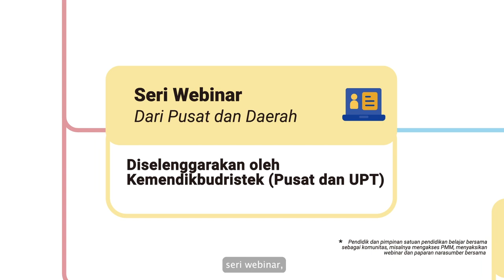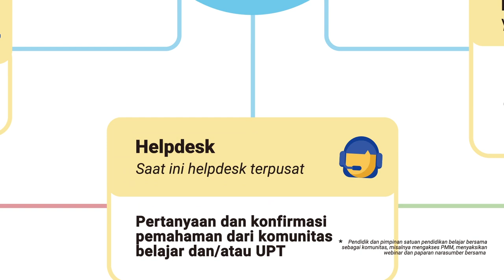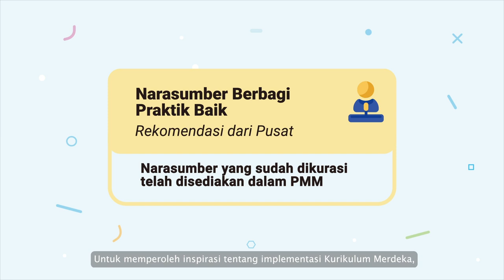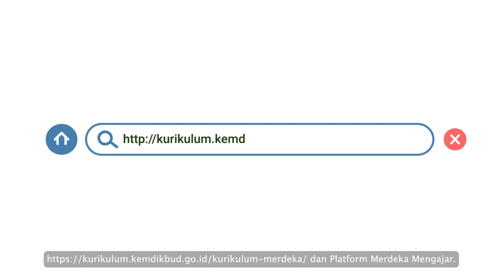6 Dukungan Implementasi Kurikulum Merdeka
Kemendikbudristek menyediakan 6 dukungan implementasi Kurikulum Merdeka. Keenam dukungan merupakan sumber belajar bagi pendidik dan kepala sekolah agar lebih optimal dalam mengimplementasikan Kurikulum Merdeka.

Apa saja keenam dukungan tersebut? Yuk, simak informasi selengkapnya pada video ini.